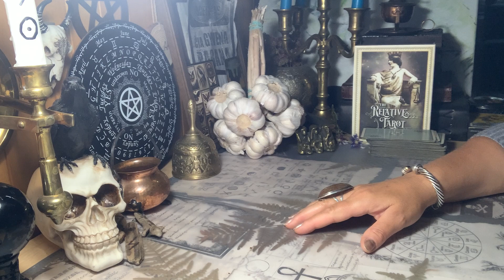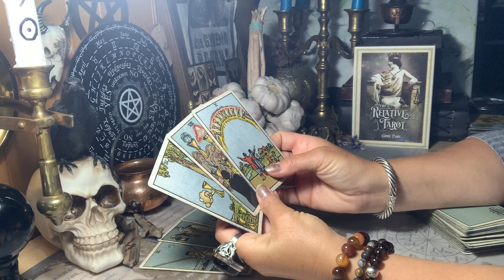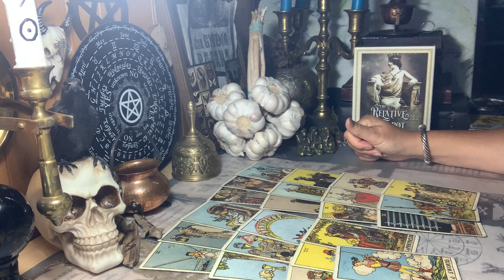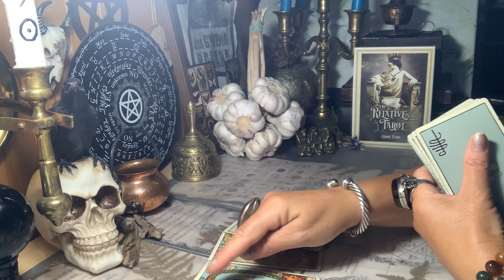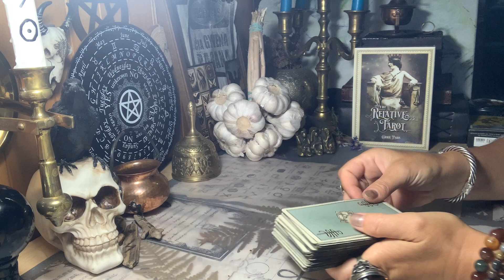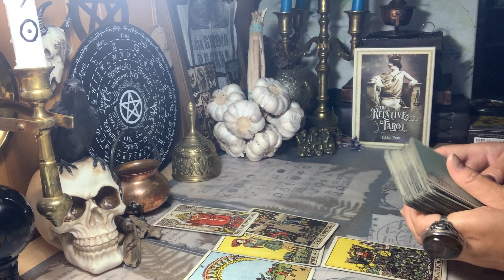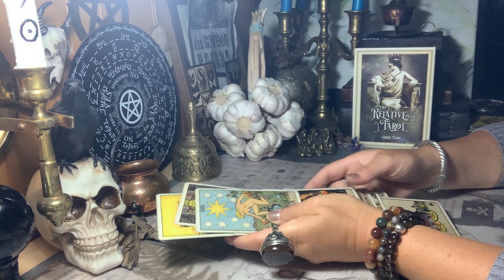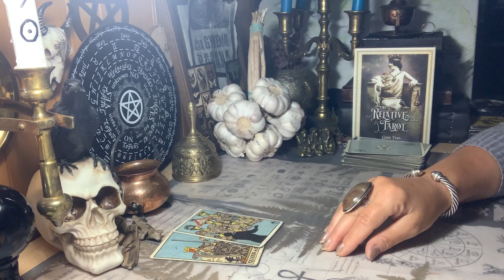TARO B..ai. Kas manęs laukia?